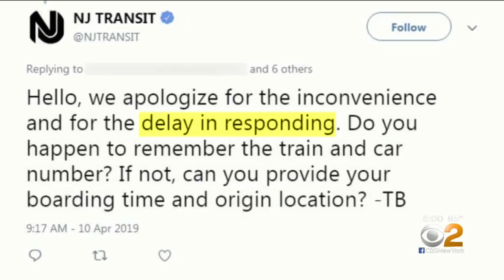Train Turbulence Rocks NJ TRANSIT Car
CBS2's Alice Gainer has the latest on a rocky ride for many NJ TRANSIT passengers and the agency's slow response to ongoing problems.